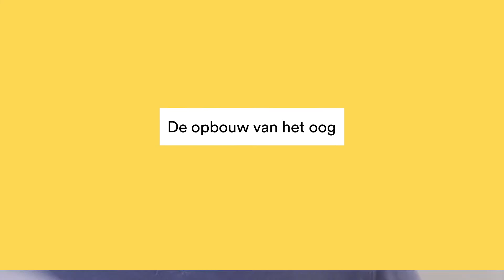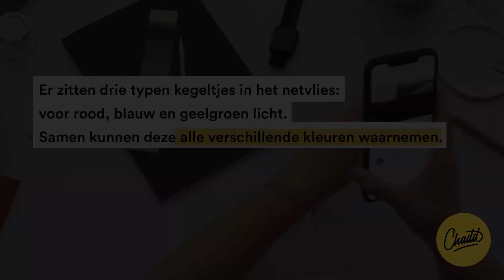De opbouw van het oog - Mr. Chadd Academy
Het oog is een zintuig dat werkt als ontvanger die de signalen uit de omgeving opvangt en doorgeeft aan de hersenen.

In de hersenen worden de signalen omgezet in waarnemingen en in het geheugen opgeslagen.

Pas in de hersenen komt de bewustwording van de dingen die we om ons heen zien. Het oog werkt als een soort fototoestel. In het oog zit, net als in een fototoestel, een compleet lenzenstelsel, een diafragma en een lichtgevoelige filmplaat.

De bouw van het oog
Het oog heeft twee lenzen: het hoornvlies en de eigenlijke lens, de ooglens. De ooglens is in staat om in- en uit te zoomen, dit heet accomoderen. In rust, als de accommodatiespier ontspannen is, is de lens afgeplat. Hierdoor kun je zowel beelden van ver weg als dichtbij bekijken. Tussen de twee lenzen in bevindt zich het diafragma, de pupil. Licht komt het oog binnen via de pupil. Deze opening wordt groter in het donker en kleiner bij licht. Dit gebeurt door de lengte- en kringspieren. Wanneer de kringspieren aanspannen, verkleint de pupil. Wanneer de lengtespieren aanspannen, vergroot de pupil. Aan de binnenkant van de oogbol ligt de lichtgevoelige filmplaat, het netvlies. Het lenzenstelsel zorgt er voor dat op het netvlies een scherpe afbeelding komt. In het netvlies komt tenslotte het licht achter in het oog terecht. Het midden van het netvlies heet de gele vlek. Het netvlies maakt van licht elektrische signalen (impulsen), deze worden naar de hersenen gestuurd via de oogzenuw. De oogzenuw is dus een soort kabel die de hersenen en de ogen verbindt.

Staafjes en kegeltjes
In het netvlies bevinden zich zintuigcellen. Er zijn twee soorten zintuigcellen: staafjes en kegeltjes. De staafjes hebben een lage drempelwaarde voor licht. Je gebruikt de staafjes om te kijken in het donker. Met staafjes nemen we geen kleur waar, maar alleen grijstinten. De beelden die je in het donker ziet zijn dan ook alleen opgebouwd uit grijstinten. De kegeltjes hebben een hoge drempelwaarde voor licht. De kegeltjes worden dan ook alleen overdag gebruikt wanneer er voldoende licht is. Voor meer informatie over de drempelwaarde en impulsen kun je ons artikel lezen over impulsgeleiding!

Er zitten drie typen kegeltjes in het netvlies. Er zijn kegeltjes die gevoelig zijn voor rood licht, kegeltjes die gevoelig zijn voor blauw licht en kegeltjes die gevoelig zijn voor geelgroen licht. Door verschillende kegeltjes in meer of mindere mate te stimuleren (een groene auto stimuleert bijvoorbeeld de kegeltjes die gevoelig zijn geelgroen licht, een paarse bloem zowel de kegeltjes die gevoelig zijn voor blauw als rood licht) is het mogelijk alle kleuren waar te nemen. Je kunt dit vergelijken met een schilderspalet, waarbij je met de drie primaire kleuren geel, rood en blauw alle kleuren kunt maken.

De gele en de blinde vlek
Niet alle delen van het netvlies hebben een gelijke verdeling van kegeltjes en staafjes. Hierdoor kun je niet met alle delen van het netvlies evengoed beelden waarnemen. Er is een plek in het netvlies met een hele grote concentratie aan kegeltjes, deze plek heet de blinde vlek. Als je specifiek naar iets kijkt, bijvoorbeeld de letters en woorden in deze tekst, dan draai je je ogen zo dat deze woorden precies op de gele vlek vallen. Door de grote hoeveelheid van kegeltjes in de gele vlek kan je een scherp beeld zien. Ook is er een plek waar geen zintuigcellen zitten, de blinde vlek. Op de plek van de blinde vlek komen alle oogzenuwcellen samen en verlaat de oogzenuw het oog. Hierdoor is er geen plek voor zintuigcellen.